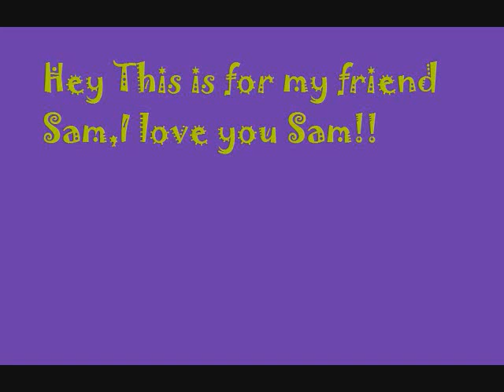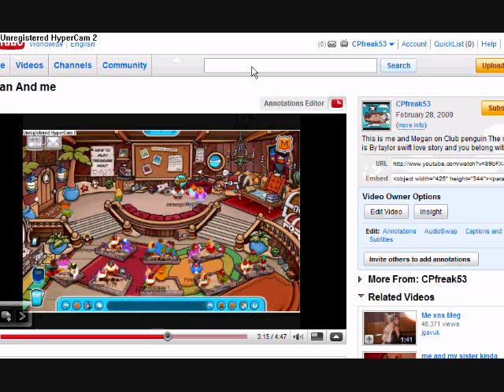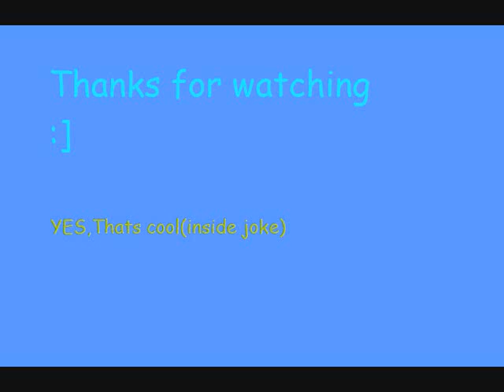Fifteen for Sam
This is Fifteen for Sam to show her how much I love her I dont own Taylor swift music or pictures.